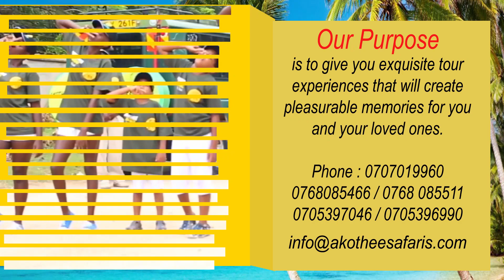Akothee Safaris Tour Promo by Technowladge and Masco Ke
Technowladge is an Media Marketing platform. the makes of Promotional Videos, Motion Graphics and Animation. we Develop and Brand Marketing marterials for social media, Search engine and Mainstream. this is a copyright Promo of Akothee Safaris.

Akothee Safaris is a member of the travels and business events industry providing clients with complete travels related services and events management services.